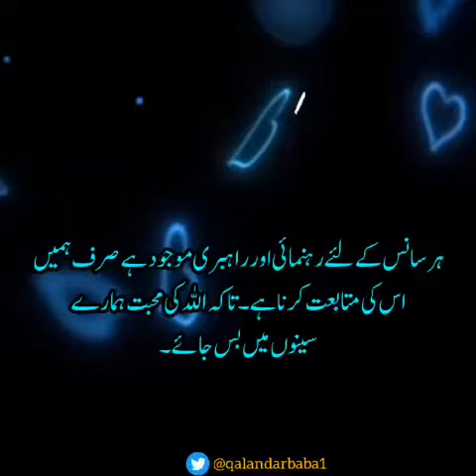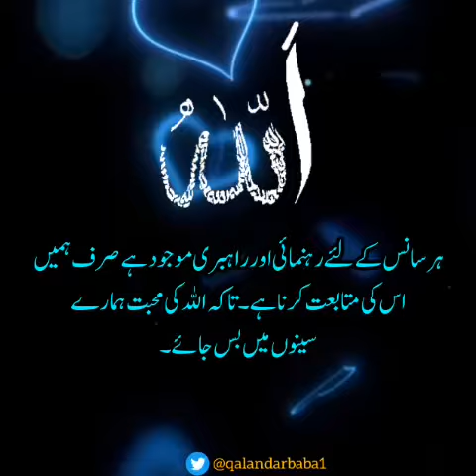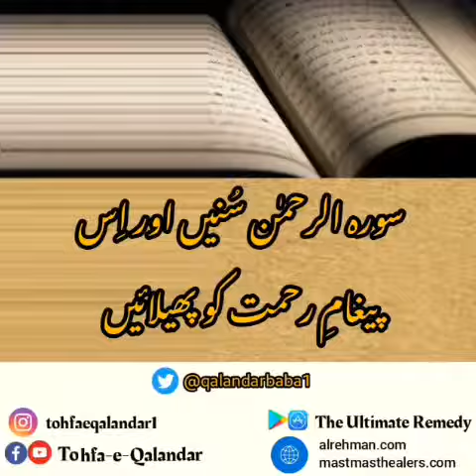qalandar_baba_bukhari listen_to_surrahalrehman